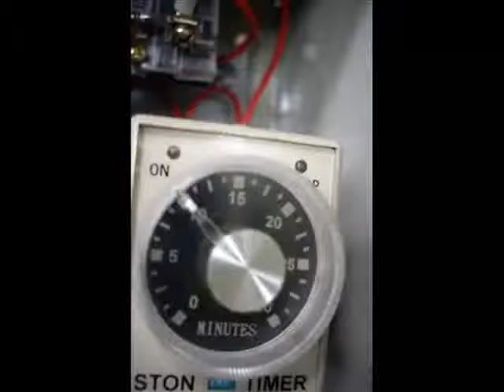BT 50混合咖啡豆 尚未上傳